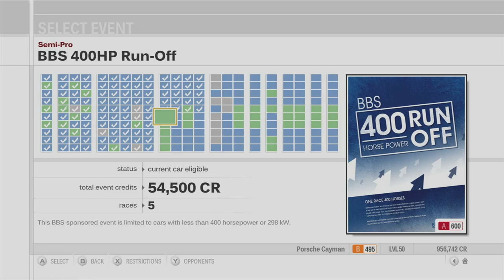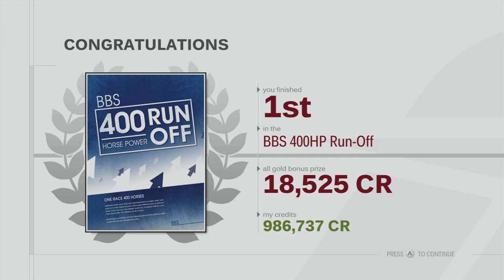Forza Motorsport 3 Playthrough - BBS 400 HP Run Off - Episode 59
Chapters:
00:00 - Intro
01:17 - BBS 400 HP Run Off - Suzuka Circuit
08:35 - BBS 400 HP Run Off - Road Atlanta
16:35 - BBS 400 HP Run Off - Maple Valley
25:40 - BBS 400 HP Run Off - Twin Ring Motegi
33:35 - BBS 400 HP Run Off - Laguna Seca